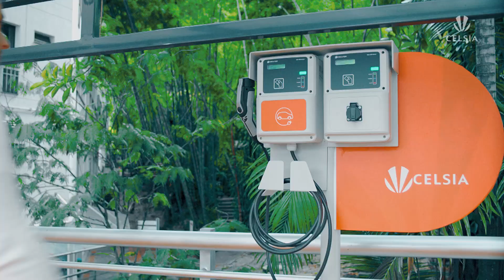El periodista Óscar López Noguera en entrevista con Mario Fernando Piano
Periodista, tiene el sentido del periodismo por su mama que también es comunicadora social, pero quería que sus hijos estudiaran administración, medicina, ingeniería industrial; actualmente es el director y presentador del programa Al Oído de Sebastián.